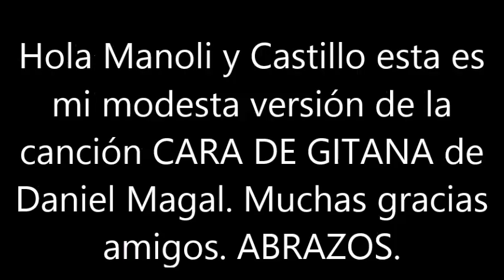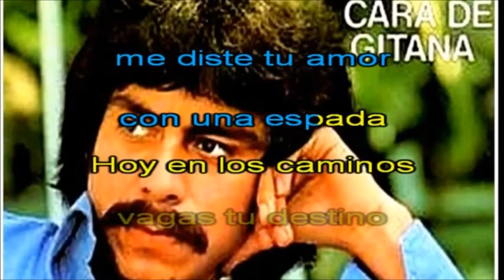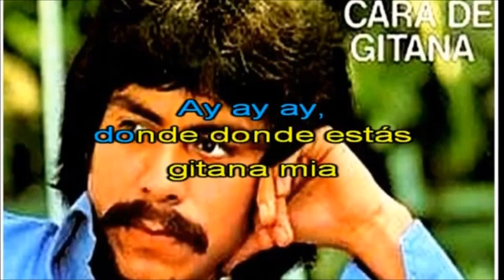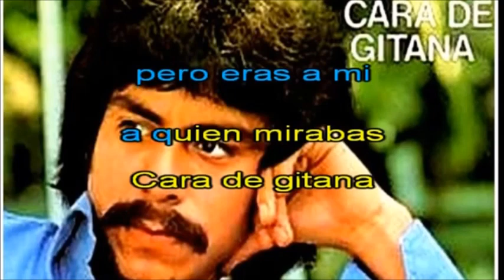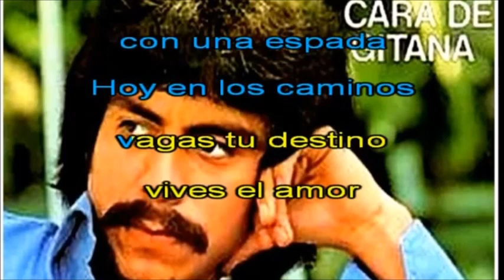BLAS CANTA CARA DE GITANA (DANIEL MAGAL) KARAOKE DE REDONDO 1949.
HOLA MANOLI Y CASTILLO ESTA ES MI MODESTA VERSIÓN CON VUESTRO KARAOKE DE LA CANCIÓN CARA DE GITANA DE DANIEL MAGAL. MUCHAS GRACIAS AMIGOS. NO HAY ÁNIMO DE LUCRO.